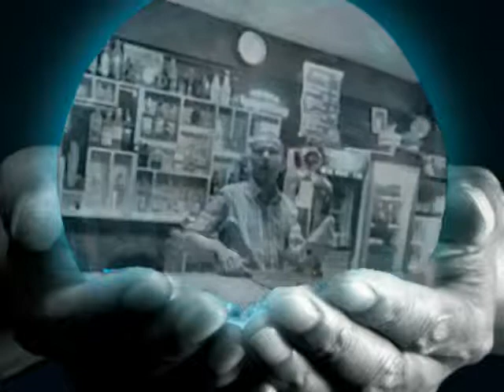kismet Bar 6 Fethiye